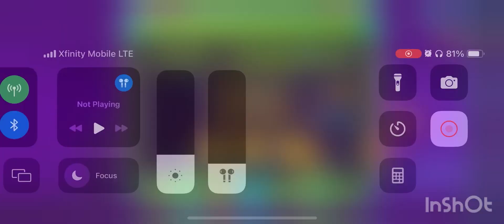Geometry Dash Dry Out 4x speed